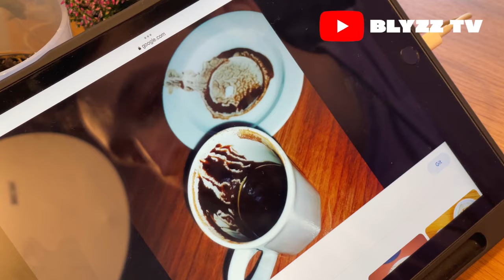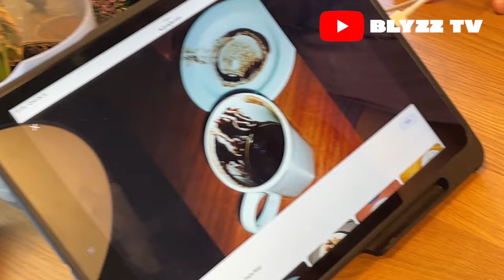HOW TO COOK KARNIYARIK & CACIK FROM TURKEY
Welcome to  piece of Africa with DaCosta on  Blyzz tv ,  On this show i travel around the world to share the African culture and story with non Africans and Africans . I also find out what they know about Africa as well as interview Africans around the world making great impact in their field of work. I teach my guest on how to cook African food ,ask them what they know about Africa .we also organize trips for people who have never visited Africa before and wants to visit for the very first time or those who have but still want to visit other African countries.Thank you for visiting ,watching and sharing your feedback!